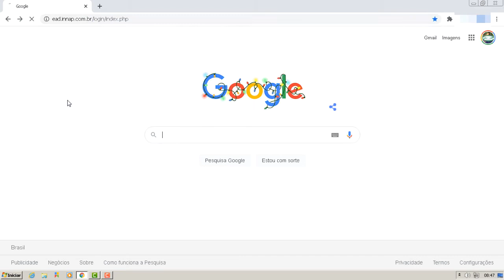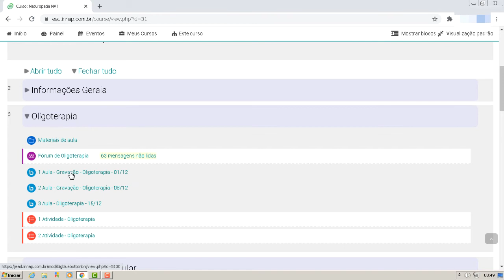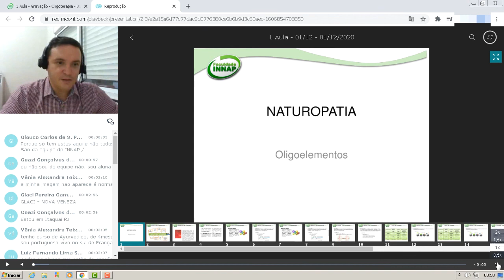Como acessar gravações de aulas ao vivo